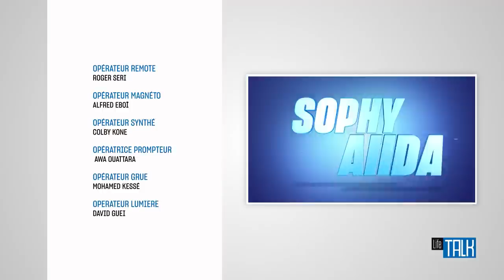Life Talk du 1er Juin 2021 - Avec Djè Bi Djè Olivier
Brice Anoh et son équipe ont reçu Djè Bi Djè Olivier, Député-maire de la commune de Zuénoula.

Avec lui, ils sont revenus sur l’actualité sociopolitique, et des actions menées à la tête de sa commune.